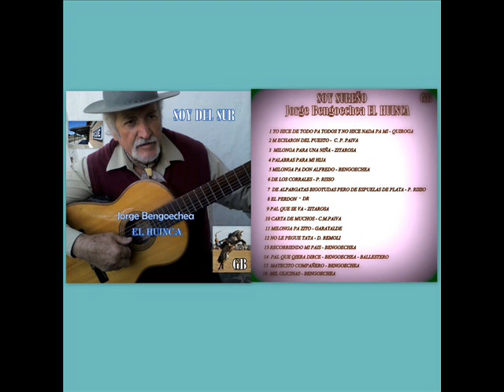MATECITO COMPAÑERO BENGOECHEA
DEL CD SOY DEL SUR J. BENGOECHEA EL HUINCA